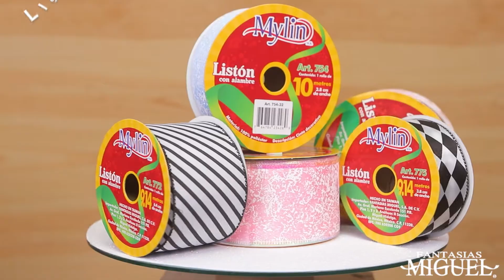LISTONES NAVIDEÑOS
Conoce la variedad de productos que puedes usar esta temporada de navidad